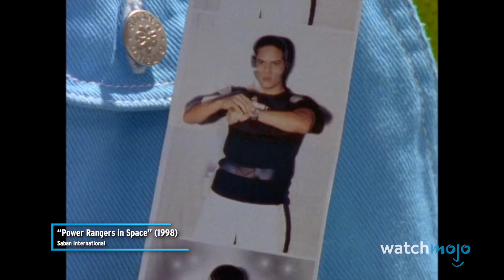Top 10 Times Power Rangers Identities Were Exposed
Just like in heroes in Marvel or DC, the Power Rangers can't always keep their idenities secret. For this list, we’ll be looking at the instances where the Rangers were accidentally unmasked or willingly revealed themselves to family, friends, or the public. Beware of spoilers ahead, or you’ll be just as shocked at those who found out. Our countdown includes Wes Collins from "Power Rangers Time Force" (2001), Zoey Reeves from "Power Rangers Beast Morphers" (2019-20), Tommy Oliver from "Power Rangers Dino Thunder" (2004), and more! Which morphenomenal face reveal was your favorite?